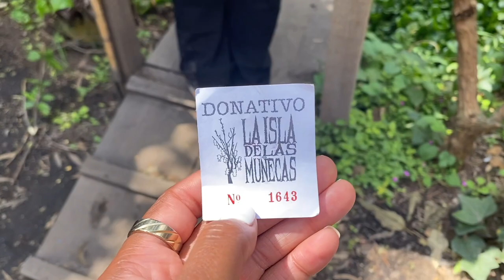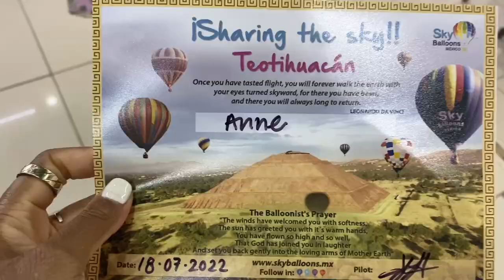summer in MEXICO CITY 🇲🇽 // xochimilco & teotihuacán CDMX travel vlog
hey, y’all! in today's video, i'm sharing with you some of the things i did in mexico city this summer! i went to xochimilco and teotihuacán with my friends and it was amazing! if you are in mexico i highly suggest adding these to your itinerary :)

filmed on my iphone 11 pro and canon eos m50, edited with final cut pro x
00:00 intro
04:27 xochimilco
10:02 teotihuacán